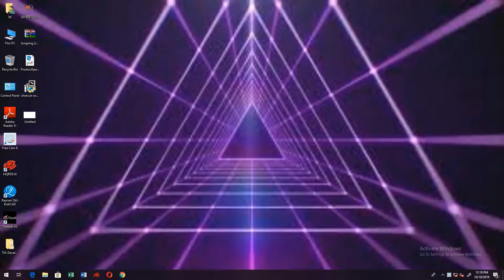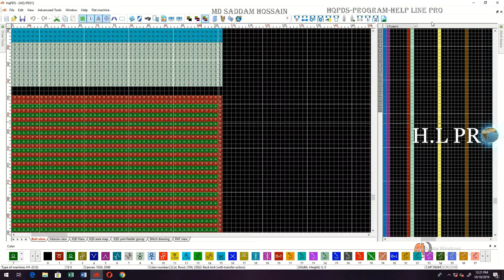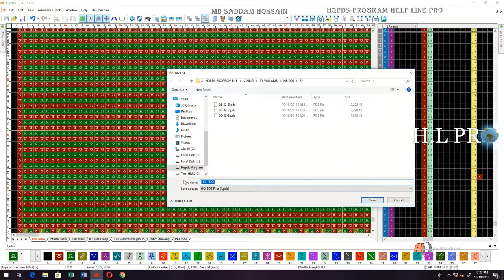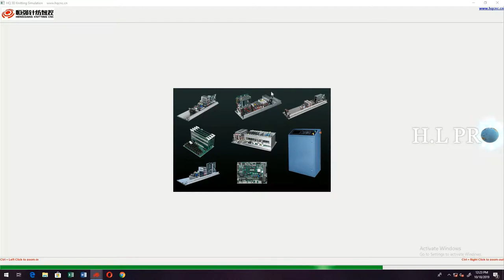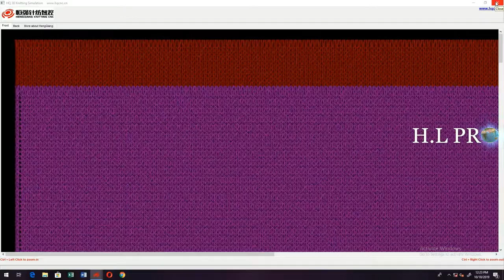Garter Stitch! Knit the Garter Stitch For beginners Hqpds program By Reverse Jersey Garter Stitch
This video knitting tutorial will help you learn how to knit the garter stitch. This stitch is used to create the most simple fabric in knitting. Garter stitch is great for knitting scarves, hats, bags and blankets.